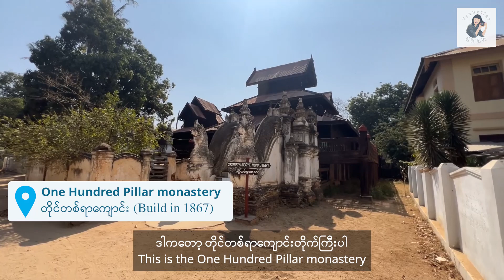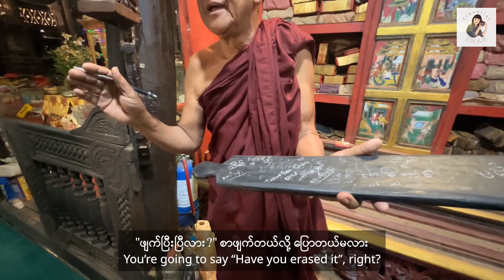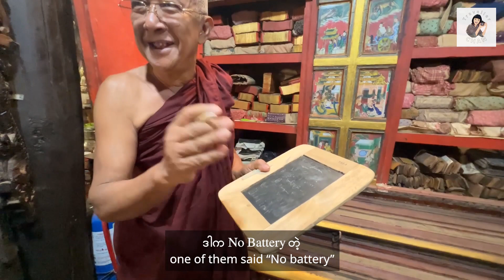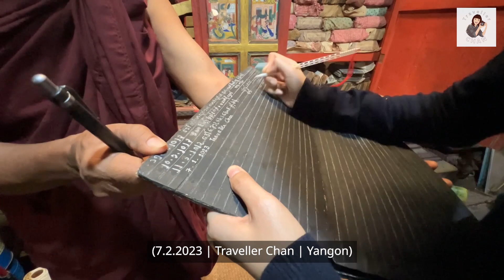[EngSub] 🇲🇲 Visiting to 156 years old One Hundred Pillar Monastery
Today we visited to One Hundred Pillar Monastery which was built in 1867 and it's also known as Sasanayaunggyi Monastery. When we reached there, the Buddhist Monks kindly showed us 400-yr-old palm leaf manuscripts, Buddhist antiquities and painted Jataka fabrics.